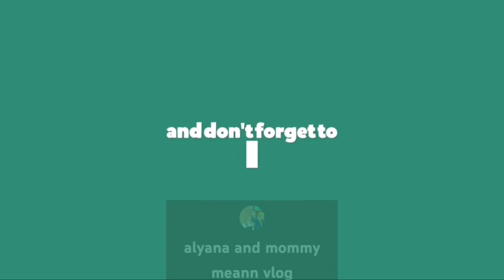palengke day,nakapag enroll na Ang mga Bata sa school,buhay nanay,alyana b.